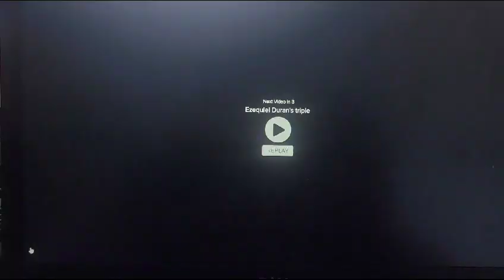Julio Pablo Martinez First MLB Hit in MLB 12 August 2023 Texas Rangers Vs San Francisco Giants